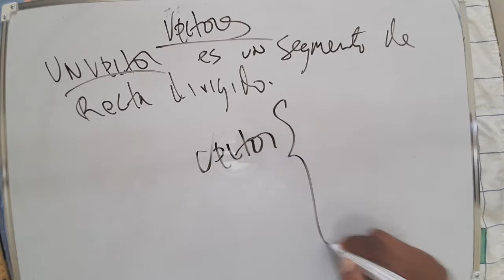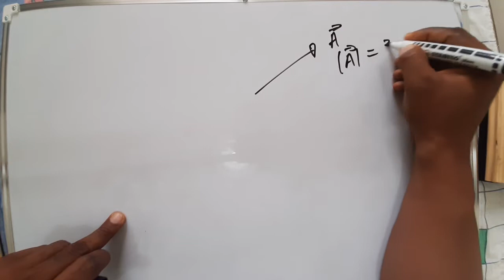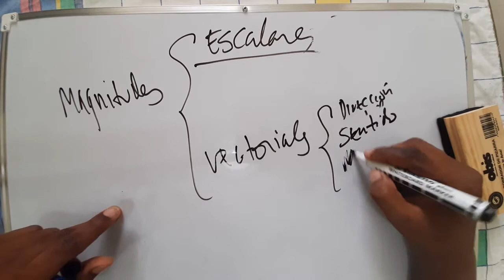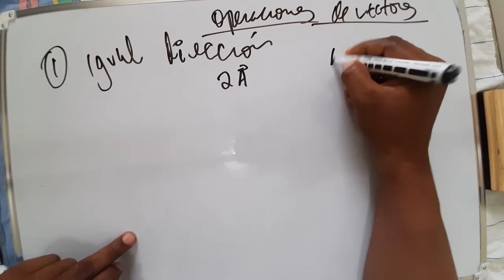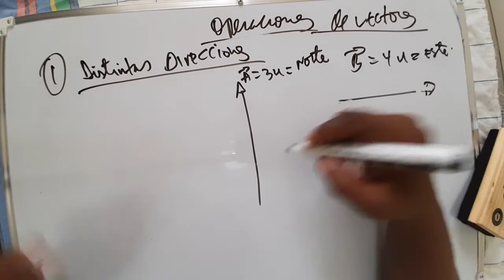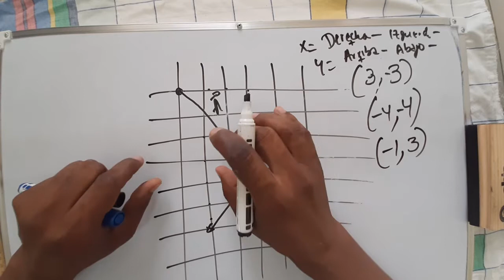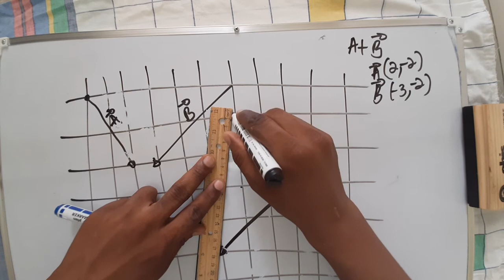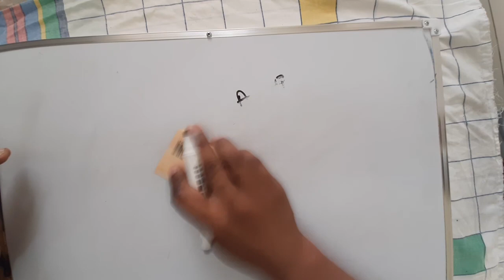Vectores forma geométrica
Explicación de los vectores en forma geométrica y algunas operaciones